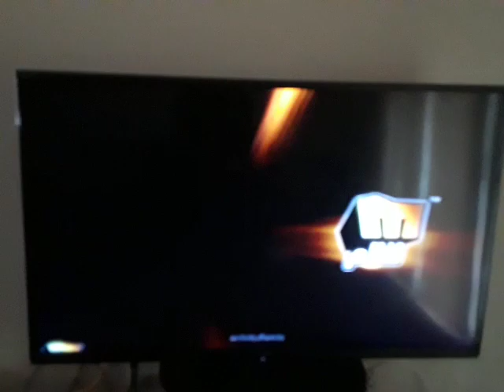Melody Aflam Promo #23